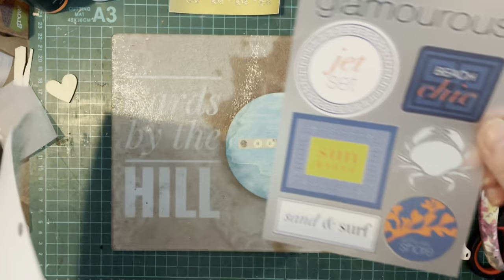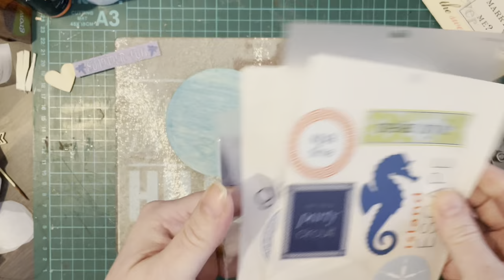ANNA GRIFFIN ALIX RUB-ONS BEACH DECOR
A selection of wooden beach decor made from wood and decorated with Anna Griffin pack called ‘Alix’.